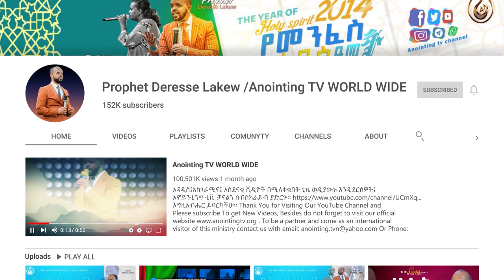🛑 ፓሊሱ ለምን ፈራ!!!…አነጋጋሪ ክስተት በጉባኤው መካከል..…Addis Ababa//አዲስ አበባ //ቁ.2// አጥቢያ